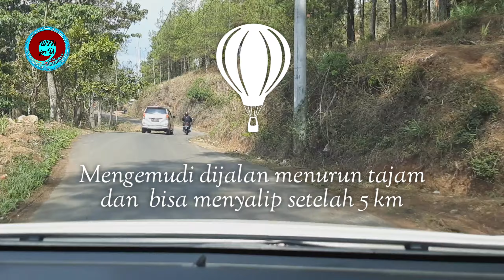TURUNAN TAJAM DAN PANJANG DI SLAHUNG PONOROGO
Jalan menurun yang tajam di Slahung Ponorogo ini cukup indah tetapi harus tetap hati-hati dan waspada karena selain kiri jurang yang tinggi tetapi jalanya cukup sempit , sehingga untuk mendahului kendaraan di depanya butuh bersabar menunggu jalan raya yang jaraknya +- 5 km lagi.

Dan juga dalam melakukan pengereman perlu butuh skill khusus agar kampas rem tidak terbakar terutama untuk mobil matic seperti mobil saya ini.

Seperti video berikut ini , walaupun saya tergesa- gesa untuk mendahului butuh waktu lama dan jarak jauh  .

Salam
WTH-for U